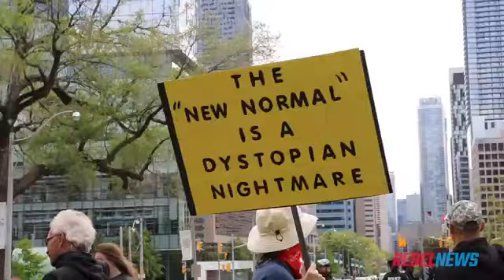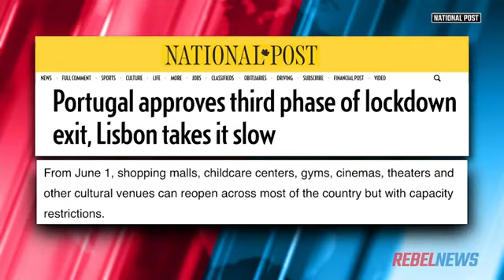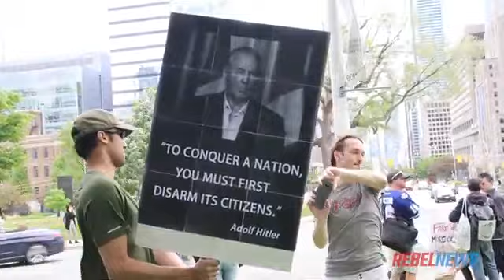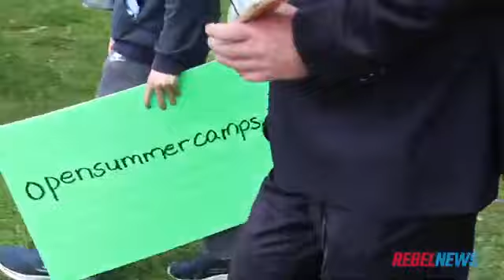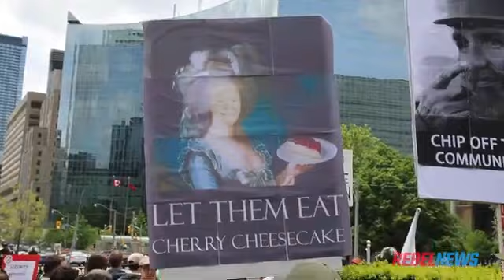Toronto Protest Kid Says its Stupid Reopen Ontario Now ( Norland Coboconk Watchdog)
court document link above